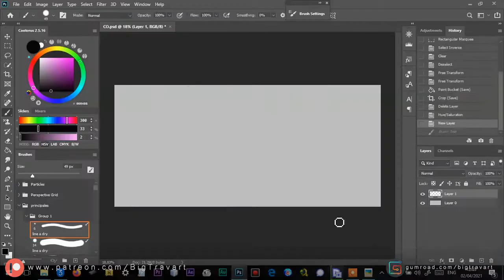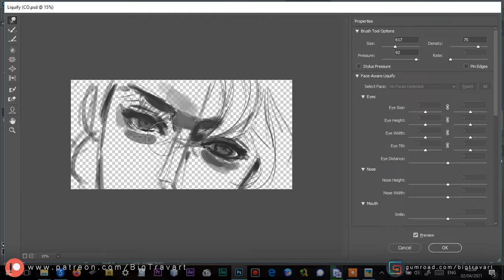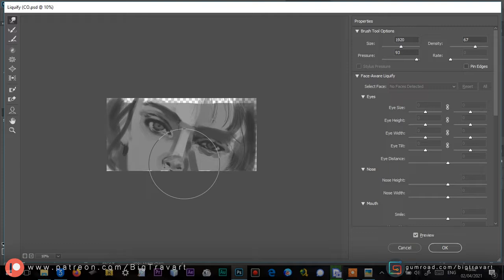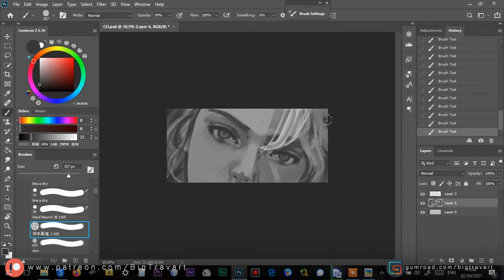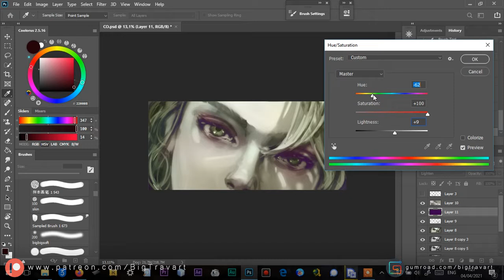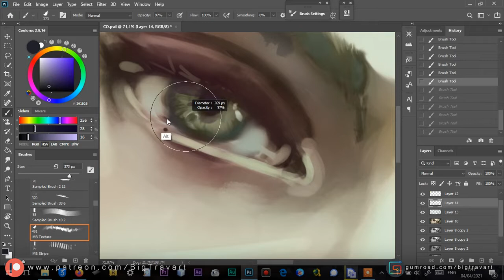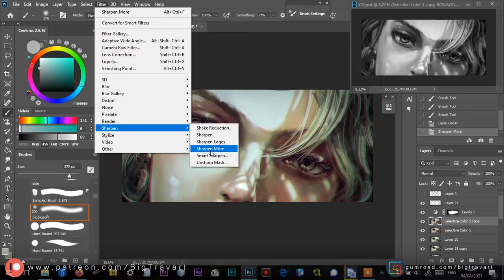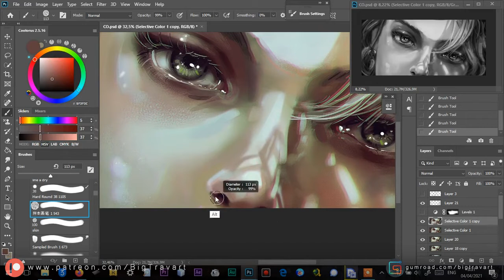Eyes Painting Process Chrono Odyssey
Go check there if you like to support me :3 Im offering psd,full res pictures,real time speed process(like the one of this speed paint to start)  and more on the future

BTW this games looks awesome I cant wait to know more about it :3